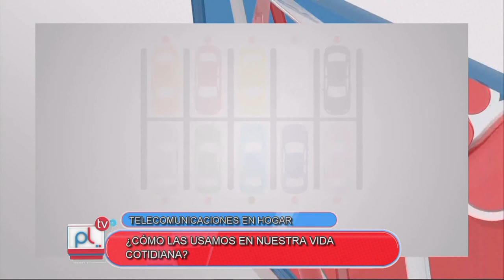PANTALLA LIBRE - LUIS MUÑOZ - TELECOMUNICACIONES EN EL HOGAR